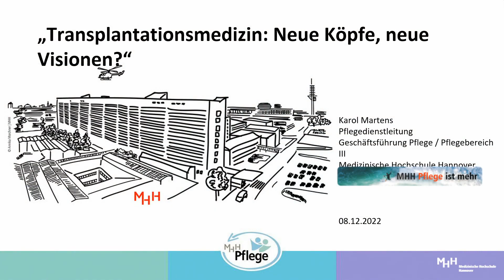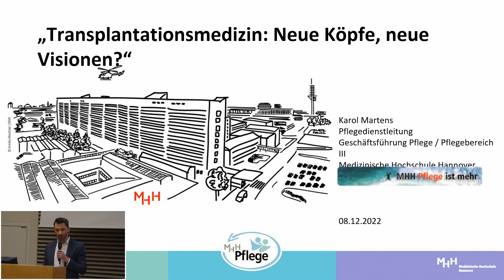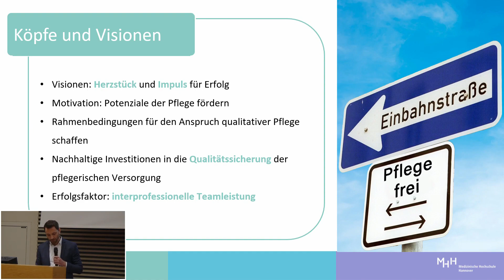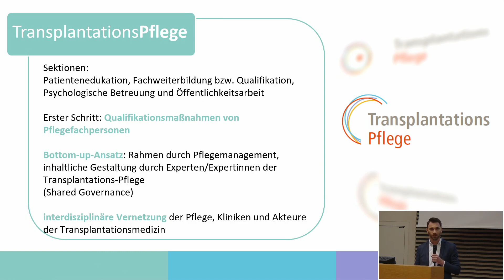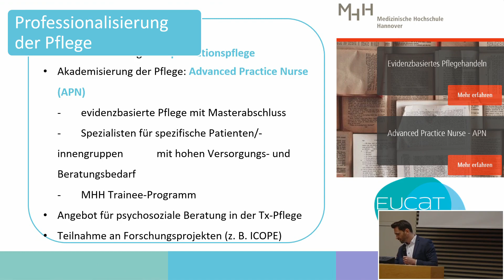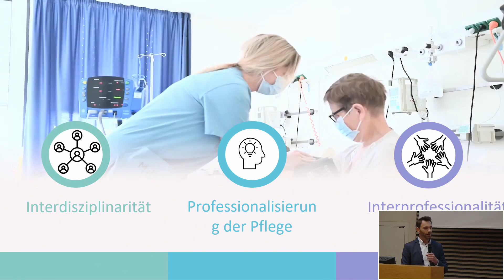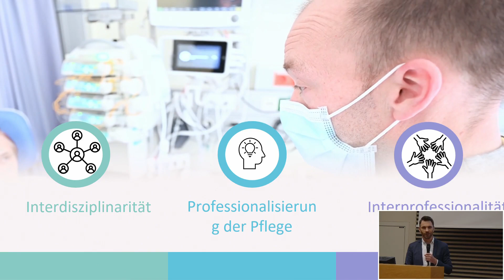Transplantationsmedizin: Neue Köpfe, neue Visionen? Teil 3: Beitrag Pflegedienstleiter Martens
Im Transplantationszentrum der MHH ist ein Generationswechsel im Gange. Die Transplantationsmedizin in Deutschland steht vor alten und vor neuen Herausforderungen. Unter dem Motto „Transplantationsmedizin: Neue Köpfe, neue Visionen?“  fand daher am Donnerstag, 8. Dezember 2022 die 3. Adventsvorlesung des Transplantationszentrums statt.
Vier neue Führungskräfte im MHH-Transplantationszentrum stellten ihre Arbeit und Ideen vor und diskutierten über die aktuelle Situation der Transplantationsmedizin – an der MHH und in Deutschland.

Die Referenten:

Prof. Dr. Heiner Wedemeyer, seit April 2020 Ärztlicher Direktor der Klinik für Gastroenterologie, Hepatologie und Endokrinologie
BA Karol Martens, seit September 2021 Pflegedienstleiter des Bereiches III/HTTG
Prof. Dr. Kai Schmidt-Ott, seit Mai 2022 Ärztlicher Direktor der Klinik für Nieren- und Hochdruckerkrankungen
Prof. Dr. Moritz Schmelzle, seit Oktober 2022 Ärztlicher Direktor der Klinik für Allgemein-, Viszeral- und Transplantationschirurgie